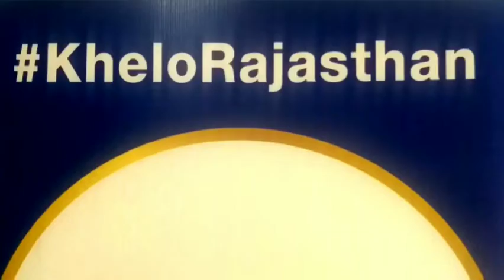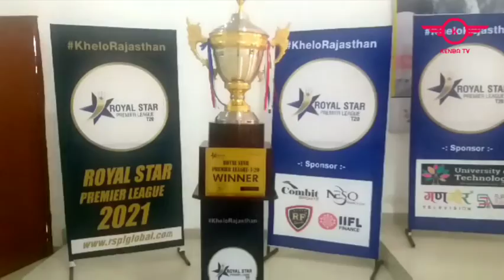Royal Star Premier League T20 | Unveiling Of Trophy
About KENBA TV
KENBA TV is probably the First & Only Youtube Channel, which provides and publishes the Original Videos, Footage, Photographs, Coverages related to the Event/Programme/Speech/Incident/Media Addressing.

● KENBA TV ●
'देश'-'प्रदेश'-'दुनिया' देखने का अलग नज़रिया।

KENBA TV पर आपको ऐसा इंद्रधनुष दिखेगा, जिसमें Entertainment से लेकर Politics, और Sports से लेकर Bollywood के रंग दिखाई देंगे।

To explore the World with a Difference,
Watch KENBA TV.

Your Little Contribution to support us will make KENBA TV a Revolution in the Media Industry.